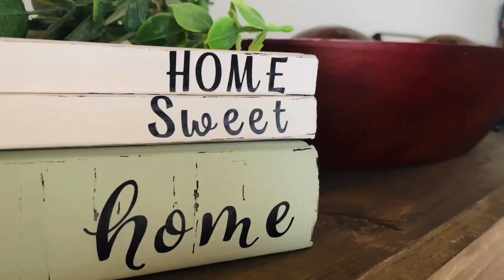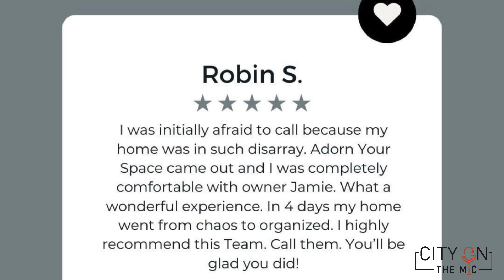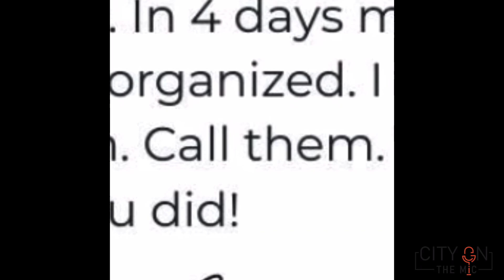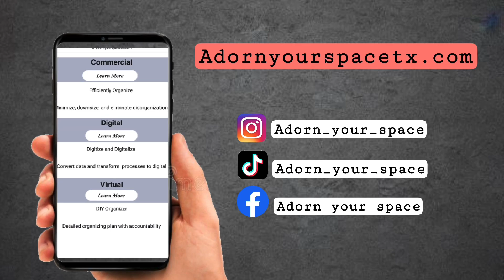Abilene Real Estate Agent Interviews Professional Organizer in Abilene, TX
In this video, Abilene Real Estate Agent Interviews Professional Organizer in Abilene, Tx, I interview the Best Professional Organizer in Abilene, Tx, Jamie Purnell owner of Adorn Your Space, who shares everything you need to know about finding a professional organizer in Abilene, tx and learning about how to declutter one's home and master kitchen organization.

In the video, Abilene Real Estate Agent Interviews Professional Organizer in Abilene, TX, learn Professional Organizer tips on how to organize, decluttering and organizing, organization hacks, home organizing tips, how to create an organized home after thinking about one's most organized house.

If you're interested in this city on the mic interview with Miranda Simon Abilene Real Estate Agent and The Best Professional Organizer in Abilene, Tx, Jamie Purnell, you will not be disappointed in what she has to share about the Adorn Your Space brand and the basics of knowing how to declutter, organize, and recognize the value of home organization and kitchen organization.  You don't have to know how to become a professional organizer to learn what Jamie Purnell teaches.

She also shares home organizing tips and what an organized home looks like.

Jamie Purnell's organization expertise as a professional organizer would serve as helpful for those living in abilene, texas.   Interviewing Adorn Your Space Owner Jamie Purnell on Professional Organizer Tips in Abilene, TX with Miranda Simon Real Estate Agent on her City on the Mic - Life in Abilene, TX show was a great experience.

Interested in Living in Abilene, Texas, Check out our Abilene Real Estate

Relocating to Abilene Texas or Moving to Dyess AFB?

Allow Miranda Simon Abilene Real Estate Agent to show you how to buy a house in abilene, texas.

Here are the 3 Top Suggestions for House Buying in Abilene with Miranda Simon Abilene Real Estate Agent:

Tip 1: Decide What Features You Want in Your Dream Home in Abilene, TX

Tip 2: Determine What Is An Affordable Price for Your Dream Home in Abilene, TX

Tip 3: Reach Out Immediately to Miranda Simon Abilene Real Estate Agent - to Help You Find the Abilene Houses For Sale That Meet Your Home Buying in Abilene Criteria.

Keywords (Video Tags): professional organizer, declutter, organization, how to organize, decluttering and organizing, tips, organizing, kitchen organization, home organizing tips, most organized house, organized home, abilene real estate, abilene real estate agent, abilene buy houses, abilene, abitx, dyess real estate, abilene realtors, abilene texas realtor, abilene tx